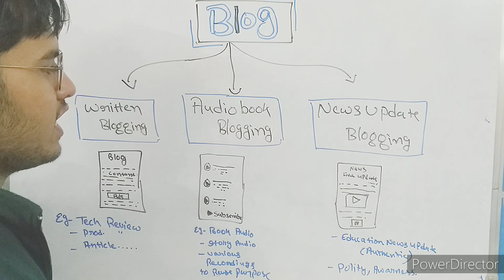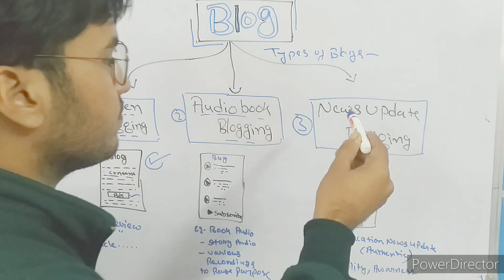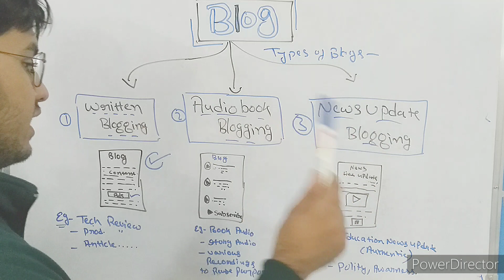Blog m konsa content category select kare? | Blog kaise likhe- Hindi mai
Hey,
Blogging Kaise Kare? Part-1 | Blogging Earn Money From Home- Hindi Tutor